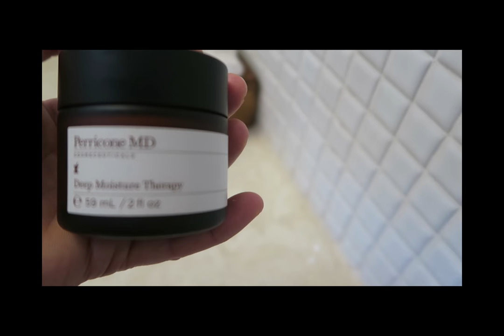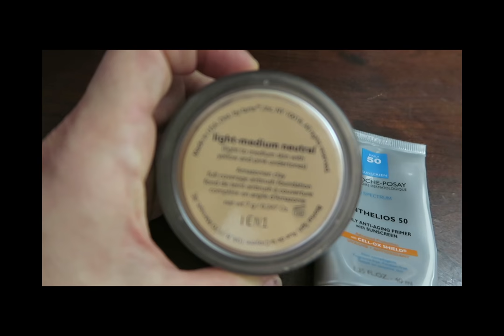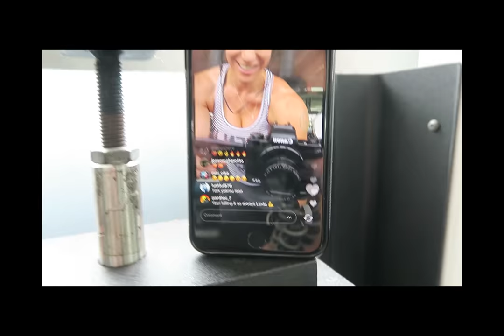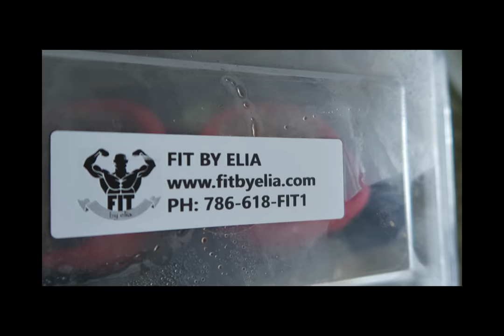Body Check | Shoulder Rehab MUST DO | Vlog 2 Linda Durbesson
Ok so this time, it is a bit different. This video footage is made and edit by me. Not really fancy but it shows the realness of my life.

(FYI: ALL BAD COMMENTS WILL MAKE YOU BLOCKED.)

 I did put all my heart and days figuring out how premiere pro works lol... Mistakes after mistakes, where i did erased many times the footage. Sorry its a bit plain but i promise i will do better with time.

You can also see few exercise to rehab your shoulder if you have an injury its good too post op. Warm it up and do the those exercises often with light weight i have another video im making to do for shoulder stretch too.

To register for train with me all expenses paid go